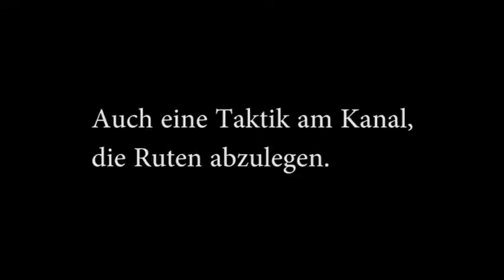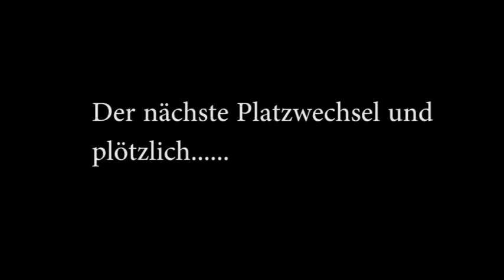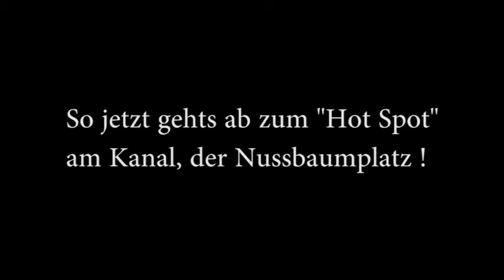Canal What else ! (Boilie and More)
Wie im Titel schon geschrieben geht es um ein richtig Geiles Gewässer den Kanal,
Die Aufgabe war, mit Light Tackle mitten in der Natur ein paar Karpfen zu fangen.

LG Martin u. Dominik